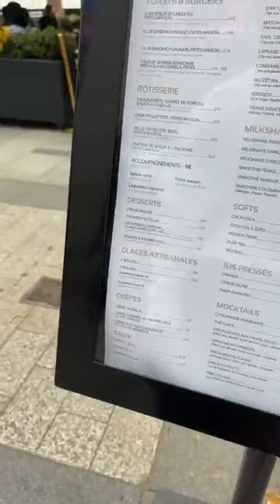Police 🌈 Flore De Lille Veuve Joyeuse_culture judéo-chrétienne (tendance à nous culpabiliser) Juste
Notre culture judéo-chrétienne a tendance à nous faire culpabiliser sur nos imperfections